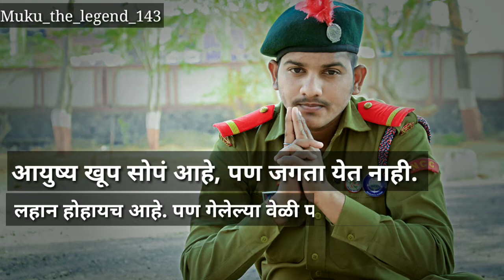दुखी आहे पण कोणावर नाराज नाही ( real life Story )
Life mde kahi bhett tr kahi nhi 😞
Hot koni tri life mde special aplya Sathi 😞